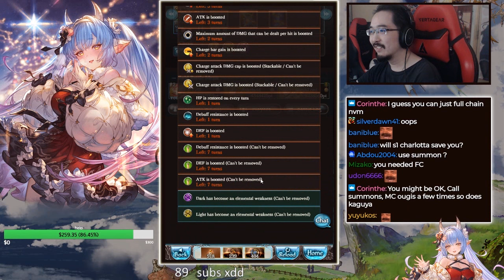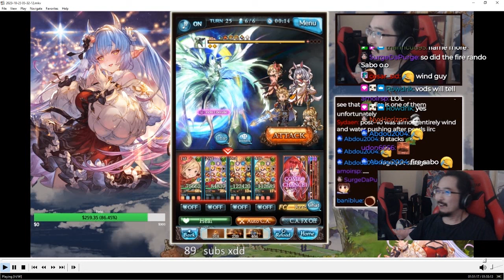【Granblue Fantasy】Hexachromatic Hierarch Raid Day 1, 2 & 3 Highlights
Gomenasai, otsukare xdd